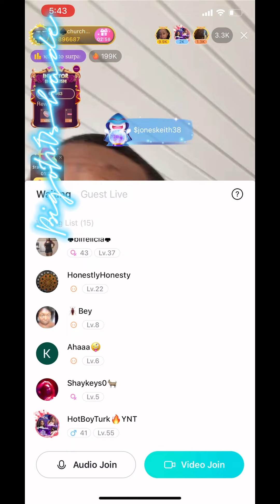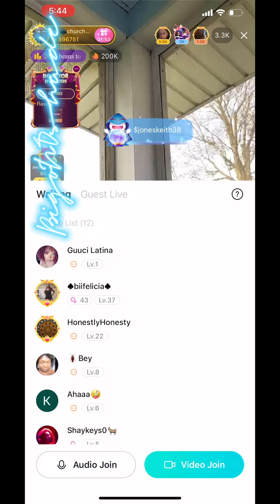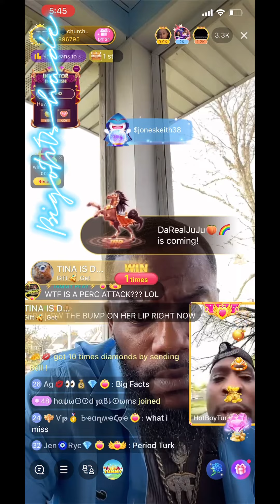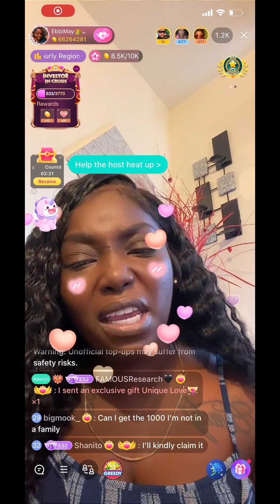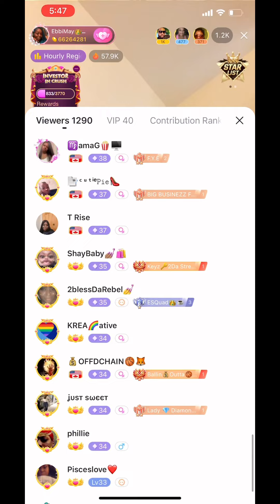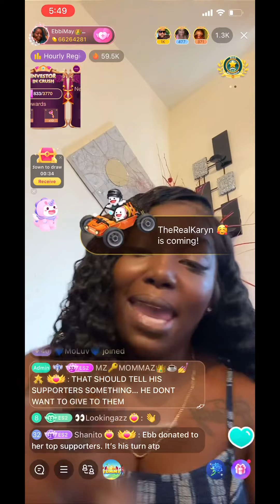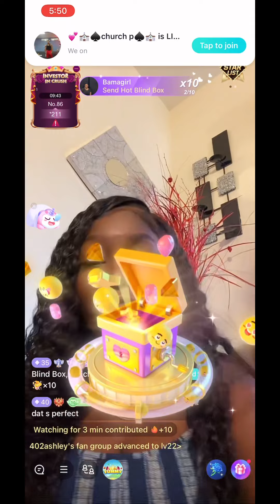Pastor ♠️ Vs Esquad Ebb💅🏽👑 challenge pastor to Donate a 1,000$